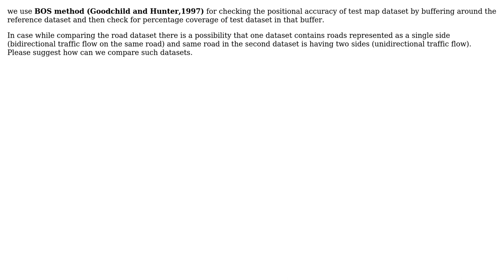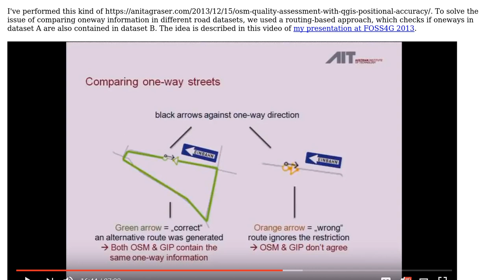GIS: Map matching of one sided road data to two sided road data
With thanks & praise to God, and with thanks to the many people who have made this project possible! You are responsible for your own actions.